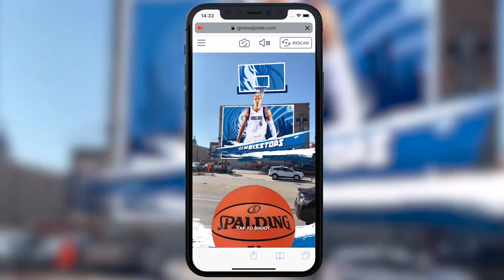ZapWorks Showcase | Groove Jones Dallas Mavericks